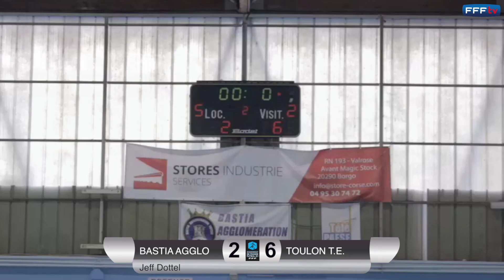J21 : Bastia Agglo - Toulon T.E. (2-6), le résumé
Découvrez les buts de cette rencontre comptant pour la 21ème et avant-dernière journée du Championnat de France.